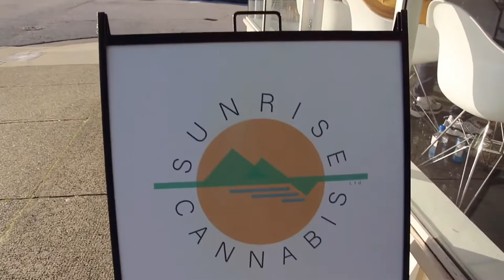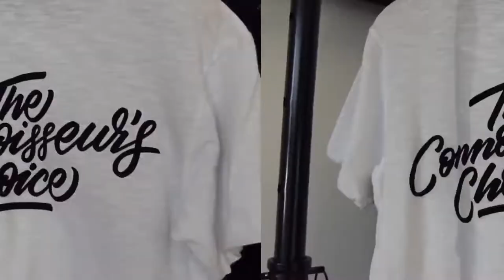Yoshinori Kondo pop up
Yoshinori Kondo pop up show at Sunrise Wellness in Vancouver, BC.
Thank you to everyone who was a part of this event and putting it all together.